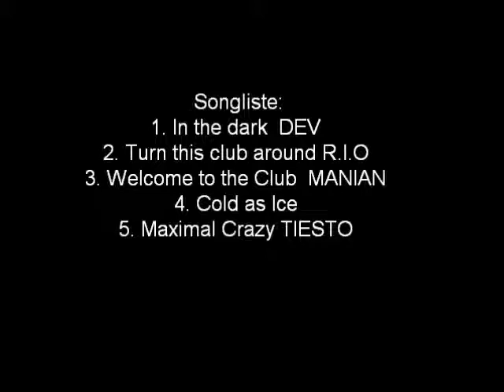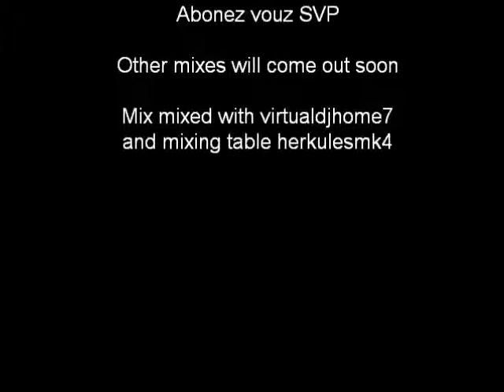DJTA first German Mix